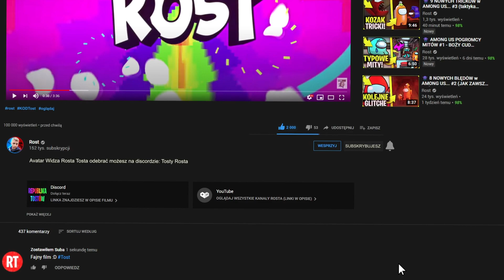⭐ Kim Jest: EDGAR oraz BYRON z BRAWL STARS POLSKA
Seria: "Kim jest" a tym razem ZADYMIARZE BYRON i EDGAR z brawla! Jak wygląda ich historia? Jak Ci BRAWLERZY wpływają na fabułę Brawl Stars? Oficjalne informacje + teoria - miłego oglądania

 ▶ Źródła:
➠ Supercell